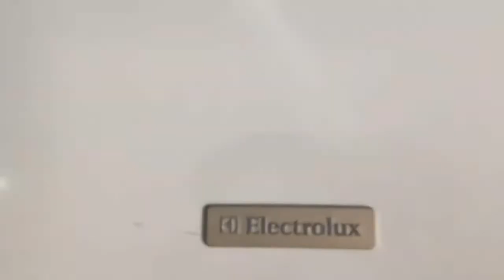Холодильник ELECTROLUX ERB35090W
Видео обзор внешнего вида холодильника ELECTROLUX ERB35090W
Однокамерный холодильник бу ELECTROLUX ERB35090W имеет габариты 59,5x60x185 см. Общий объем 318 л, объем холодильной камеры 228 л, объем морозильной камеры 90 л. Двухкомпрессорный, управление электромеханическое.